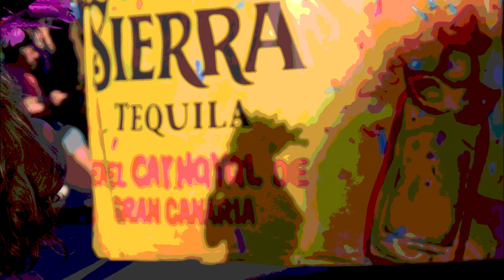DOCUM año 2024 mes 03 día 09 Parte 23 de 30 CABALGATA CARNAVAL TELDE 2024 BANCO de CINE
Colección ESPECIAL de 30 videos del CARNAVAL de TELDE en honor a Don BENITO PEREZ GALDOS para abanderar, promocionar y divulgar al MUNDO la “SEGUNDA 2ª Edición Premios de Cine INTERNACIONAL Don BENITO PEREZ GALDOS”

Fotografías realizadas por ANTONIO MORENO LÓPEZ, Director de Cine y de Fotografía y ya TELDE conoce mi forma de FOTOGRAFIAR muy personal y que pocos fotógrafos utilizan y a veces dejo muchas fotografías desenfocadas de manera intencionada…

… no penséis que se me han pasado y cuando la cámara me da una foto desenfocada sin yo pedírsela, la examino y si me vale la dejo y le doy LAS GRACIAS a mi  CÁMARA.

Los Carnavales de la ciudad de TELDE se ACABAN de transformar ante el MUNDO como  un ESCENARIO de CINE, disfrútenlo estos días y con la mejor música por cortesía y gentileza de   MUSICA   +   AUTOR  aquí abajo…

▶️ Canción: MI VERSIÓN DE. . . I Don't Wanna Lose You [TMSC]
▶️ Vídeo Original: • MI VERSIÓN DE. . . I Don't Wanna Lose...

BANCO de CINE hace saber también que TELDE es la ciudad que vio nacer a los PREMIOS de Cine INTERNACIONAL Benito PÉREZ GALDÓS, que actualmente es la GALA CINEMATOGRAFICA más Bella del MUNDO…
 …juzguen ustedes mismos y escriban en los buscadores

“Galas Cinematográficas”  “Listado de Honor”  “Gala cinematográfica más bella del mundo”

CREADOR y RESPONSABLE del “MUSEO de las NUEVAS TECNOLOGÍAS del ARTE”